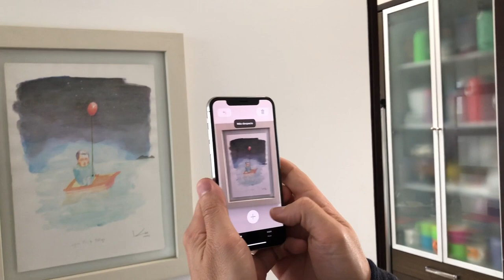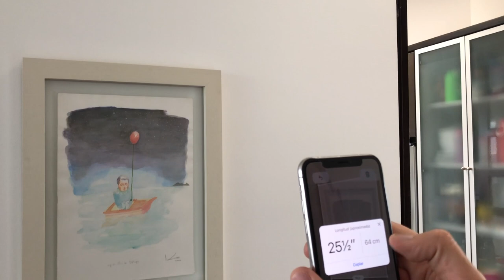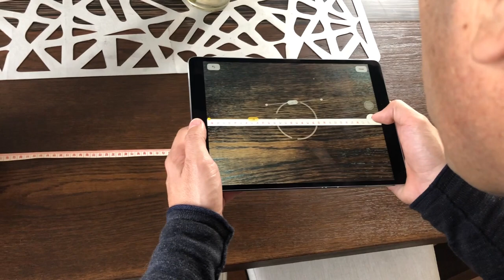iOS 12 - como medir cualquier objeto - TECHcetera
La implementación de ARKit 2 en iOS 12 ofrece soluciones poderosísimas de Realidad Aumentada. Por ejemplo, el poder medir cualquier objeto del mundo real con nuestro iPhone / iPad / iPod